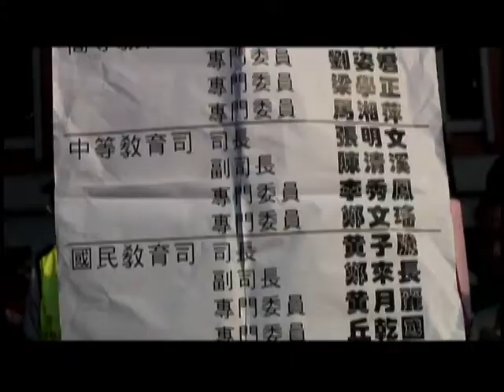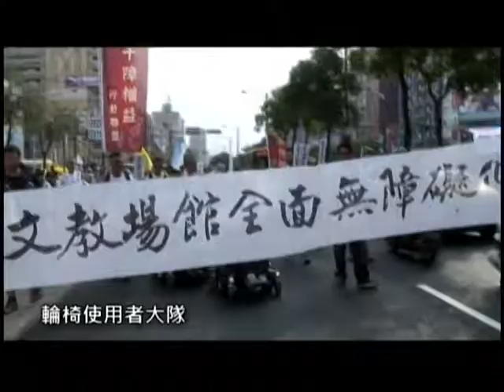2012.11.10 教育平權遊行(上) 教育部前要部長踹共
包尿布上課的狀況是肢障學生的常態？ 特教老師教聾學生不用手語？這些疑問早在教育場域存在許久，政府改進速度龜速，千障權益行動聯盟等團體號召千人上街遊行，訴求要教育平權。

從西門捷運站出發，近百輪椅使用者上街甚為壯觀，還有看不出你我差別的聽障朋友等，沿路喊著「教育平權、共享資源」等口號，每一項訴求對健康的人們來說都很稀鬆平常，例如：身心障礙者朋友要文教場館或電影院座位的選擇權。

遊行隊伍先來到了教育部前，千障權益行動聯盟代表將訴求寫在尿布上，包括「踹共」、「我要移位機」、「可以使用的無障礙設施」，貼在教育部門口，要教育部長正視並即刻處理這些問題。

遊行提出6大訴求，包含
正名「特教學生在學助理員」法源；
落實大專院校障礙生支持服務制度、建置障礙生在學助理人員；
提供障礙生必要輔具及特殊需求教材服務；
實現校園全面無障礙化；
文教場館全面無障礙化；
重視巡迴輔導教育。